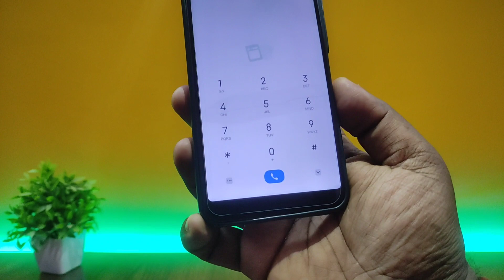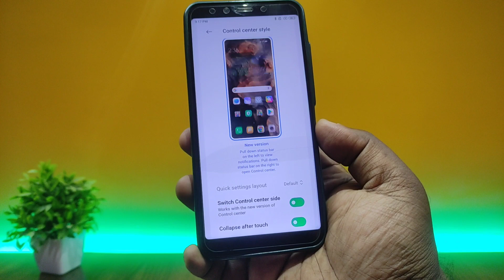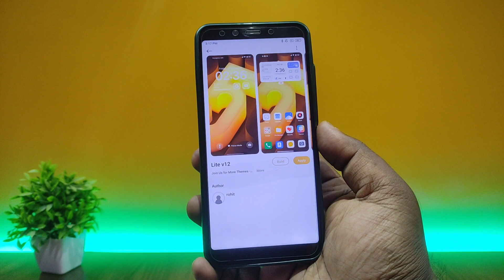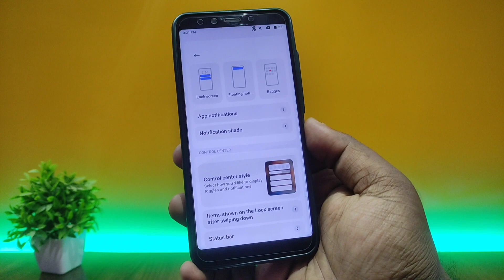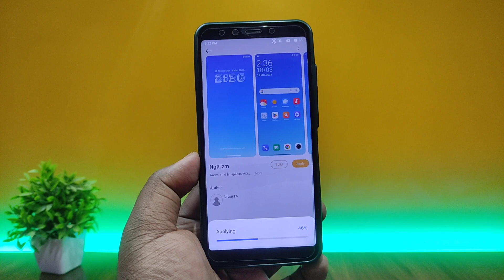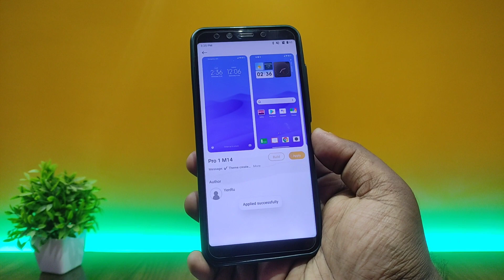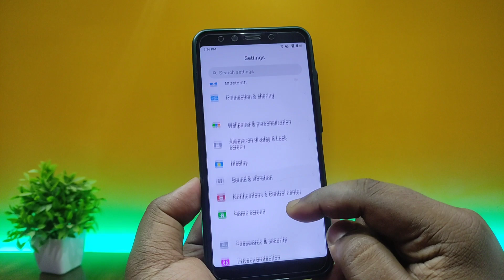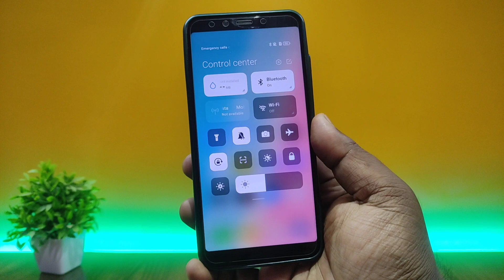Top 5 New HyperOS Themes : Crazy Lockscreen Customisation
⬇️ DOWNLOAD HyperOS Theme ⬇️
🎨 NgtUzm HyperOS Theme By bluur14 theme://

🎨 Boring HyperOS Theme By Bim Bim theme://

🎨 XRyu HyperOS Theme By Ryuta theme://

🎨 Pro 1 M14 HyperOS Theme By YenRu theme://

🎨 Lite V12 HyperOS Theme By Rohit theme://